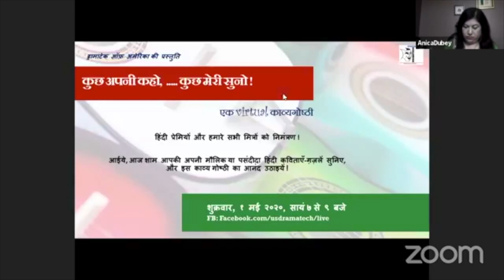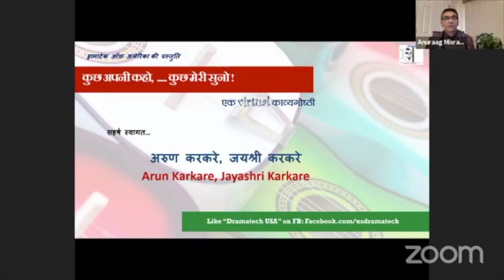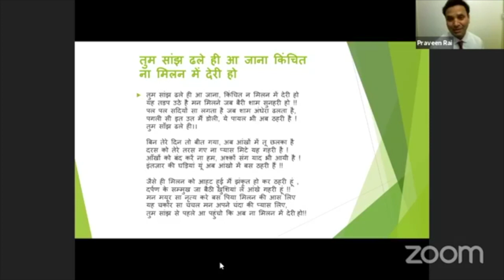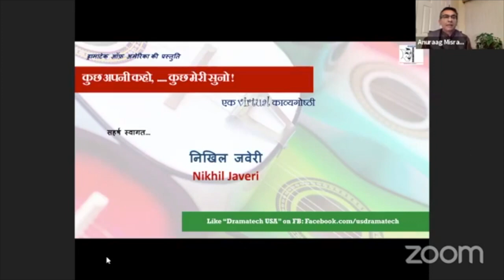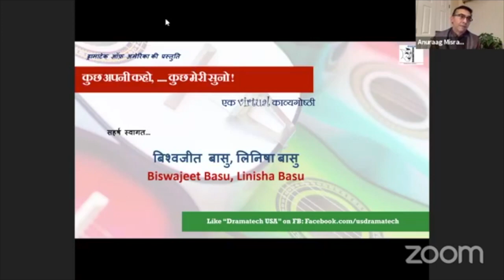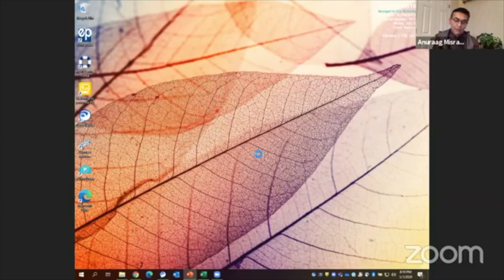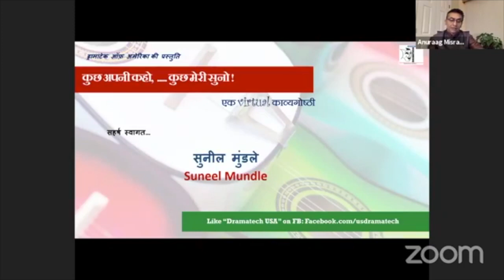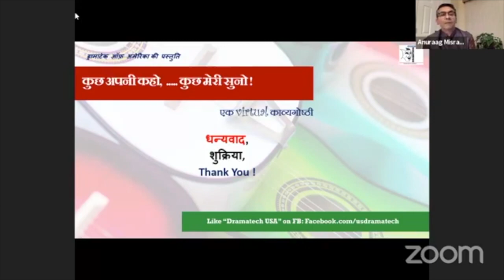कुछ अपनी कहो, ..... कुछ मेरी सुनो ! - Recording of the Live event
A Virtual Poetic Symposium